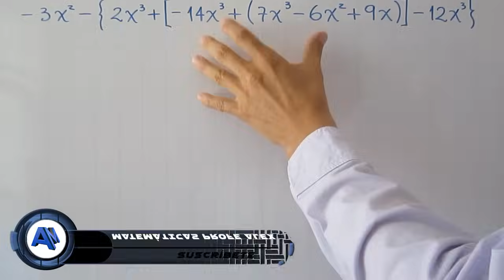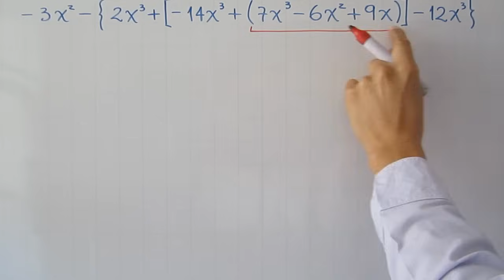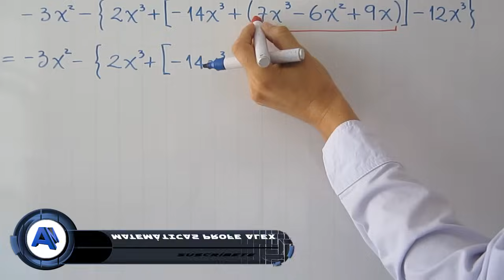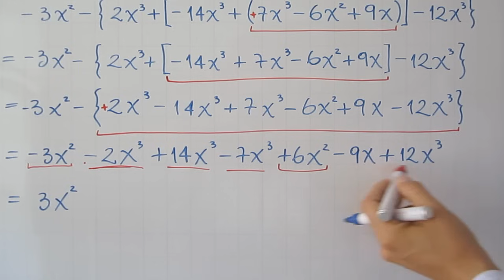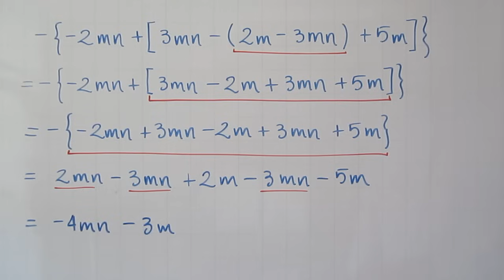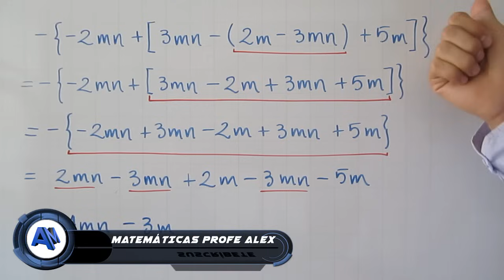Reducción de términos semejantes | con signos de agrupación | Ejemplo 2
Realización de varios ejemplos de reducción de términos semejantes con signos de agrupación como paréntesis, corchetes o llaves, dentro del curso de reducción de términos semejantes.

0:00 Saludo
0:20 Conceptos que debes saber
1:50 Solución del ejemplo